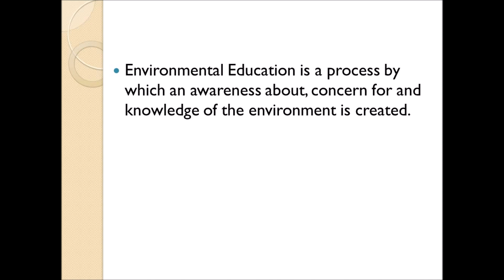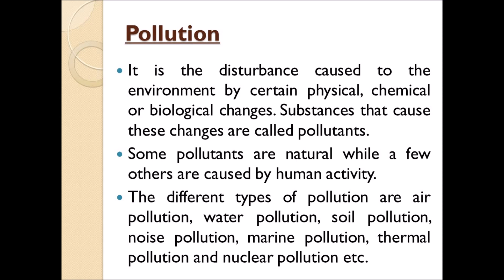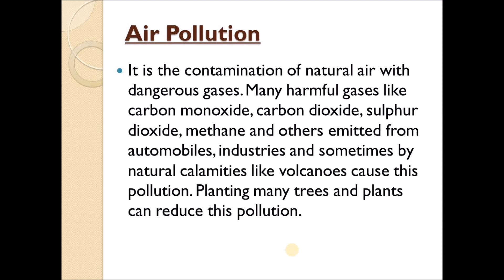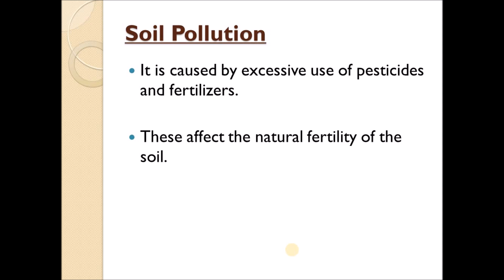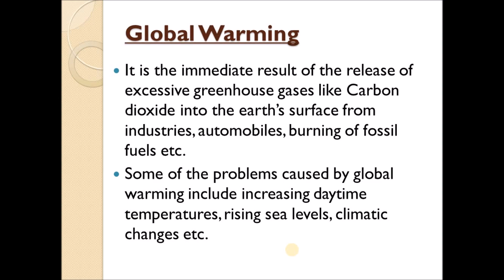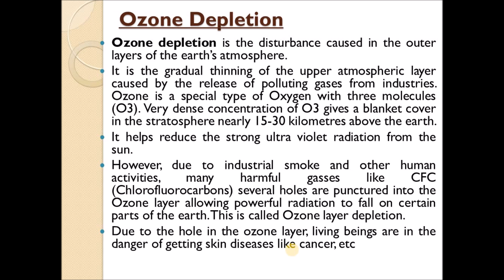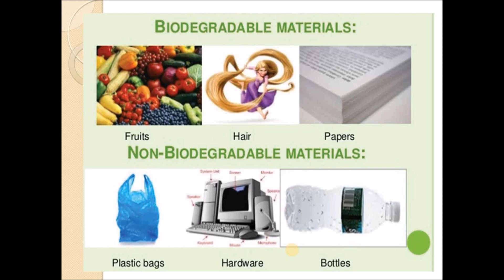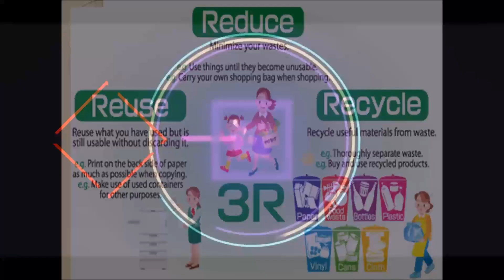ENVIRONMENT EDUCATION-PART 3 (EMPLOYABILITY SKILLS-ITI)-CHAPTER-7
പരിസ്ഥിതി വിദ്യാഭ്യാസം ( ഇഇ ) എന്നത് പ്രകൃതിദത്ത ചുറ്റുപാടുകൾ എങ്ങനെ പ്രവർത്തിക്കുന്നുവെന്ന് പഠിപ്പിക്കുന്നതിനുള്ള സംഘടിത ശ്രമങ്ങളെ സൂചിപ്പിക്കുന്നു, പ്രത്യേകിച്ചും, മനുഷ്യർക്ക് എങ്ങനെ പെരുമാറ്റവും പരിസ്ഥിതി വ്യവസ്ഥകളും സുസ്ഥിരമായി ജീവിക്കാൻ കഴിയും എന്ന് പഠിപ്പിക്കാൻ. ബയോളജി, കെമിസ്ട്രി, ഫിസിക്സ്, ഇക്കോളജി, എർത്ത് സയൻസ്, അന്തരീക്ഷ ശാസ്ത്രം, ഗണിതശാസ്ത്രം, ഭൂമിശാസ്ത്രം തുടങ്ങിയ വിഷയങ്ങളെ സമന്വയിപ്പിക്കുന്ന ഒരു മൾട്ടി-ഡിസിപ്ലിനറി ഫീൽഡാണിത്. സമൂഹത്തിൽ പ്രകൃതിയോട് അന്തർലീനമായ ആദരവ് നൽകുന്നതിലും പൊതു പരിസ്ഥിതി അവബോധം വർദ്ധിപ്പിക്കുന്നതിലും ഇഇ നിർണായകമാണെന്ന് ഐക്യരാഷ്ട്ര വിദ്യാഭ്യാസ, ശാസ്ത്ര, സാംസ്കാരിക സംഘടന (യുനെസ്കോ) പറയുന്നു. പരിസ്ഥിതി സംരക്ഷണം, ദാരിദ്ര്യ നിർമ്മാർജ്ജനം, അസമത്വം കുറയ്ക്കുക, സുസ്ഥിര വികസനത്തിന്റെ ഇൻഷുറൻസ് എന്നിവയിലൂടെ സാമൂഹിക ജീവിത നിലവാരത്തിന്റെ (ക്യുഒഎൽ) ഭാവിയിലെ ആഗോള സംഭവവികാസങ്ങൾ സംരക്ഷിക്കുന്നതിൽ ഇഇയുടെ പങ്ക് യുനെസ്കോ emphas ന്നിപ്പറയുന്നു (യുനെസ്കോ, 2014 എ). പ്രൈമറി മുതൽ പോസ്റ്റ്-സെക്കൻഡറി വരെയുള്ള സ്കൂൾ സമ്പ്രദായത്തിനുള്ളിലെ വിദ്യാഭ്യാസത്തെ ഈ പദം പലപ്പോഴും സൂചിപ്പിക്കുന്നു. എന്നിരുന്നാലും, അച്ചടി സാമഗ്രികൾ, വെബ്‌സൈറ്റുകൾ, മീഡിയ കാമ്പെയ്‌നുകൾ മുതലായവ ഉൾപ്പെടെയുള്ള പൊതുജനങ്ങളെയും മറ്റ് പ്രേക്ഷകരെയും ബോധവത്കരിക്കാനുള്ള എല്ലാ ശ്രമങ്ങളും ചിലപ്പോൾ ഇതിൽ ഉൾപ്പെടുന്നു. പരമ്പരാഗത ക്ലാസ് റൂമിന് പുറത്ത് പരിസ്ഥിതി വിദ്യാഭ്യാസം പഠിപ്പിക്കുന്നതിനുള്ള മാർഗങ്ങളുമുണ്ട്. അക്വേറിയങ്ങൾ, മൃഗശാലകൾ, പാർക്കുകൾ, പ്രകൃതി കേന്ദ്രങ്ങൾ എന്നിവയെല്ലാം പരിസ്ഥിതിയെക്കുറിച്ച് പൊതുജനങ്ങളെ പഠിപ്പിക്കുന്നതിനുള്ള മാർഗങ്ങളുണ്ട്.